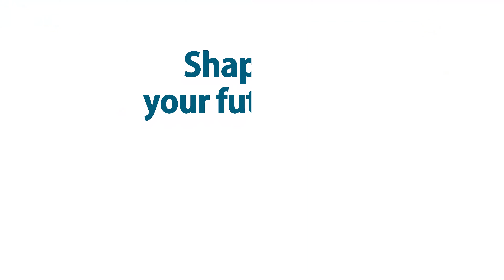2020 Census PSA from Mayor Kim Maggard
The 2020 Census counts for the City of Whitehall. Learn about the importance of the Census to local government and how to self-respond from Mayor Kim Maggard.